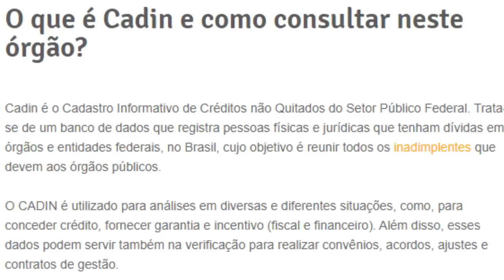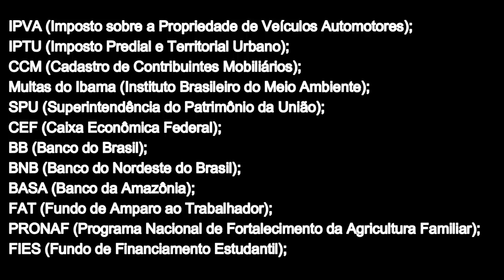💳CADIN |SEUS LIMITES, podem "ZERAR TUDO" e ainda gerar impacto em sua vida financeira.🚀